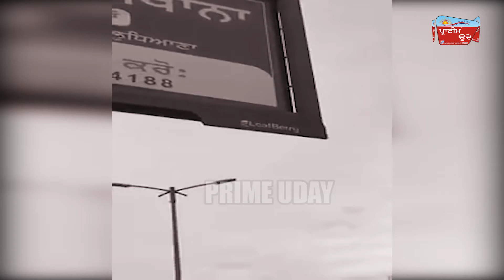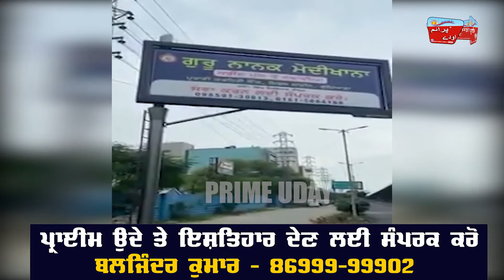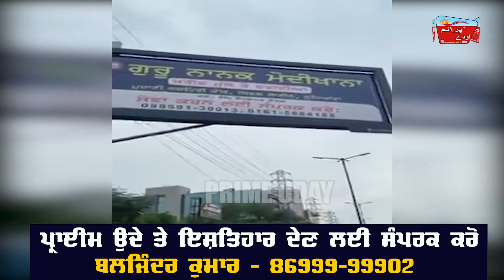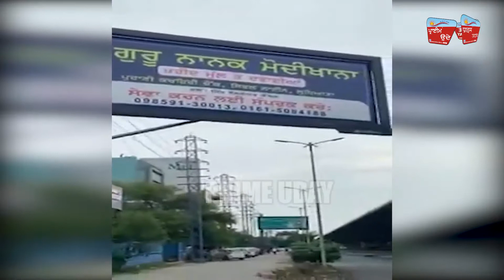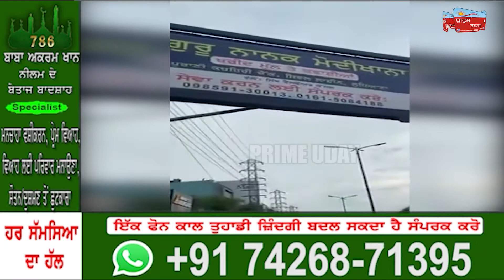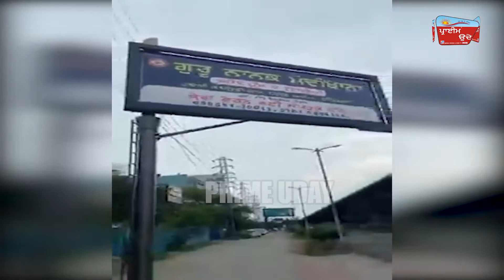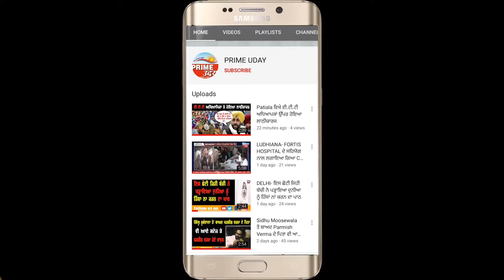ਗੁਰੂ ਨਾਨਕ ਮੋਦੀਖਾਨਾ ਲੁਧਿਆਣਾ ਵਲੋਂ ਕੰਪਨੀ ਨੂੰ ਦਿੱਤੇ ਜਾ ਰਹੇ ਇਸ਼ਤਿਹਾਰਾਂ ਸਬੰਧੀ ਇਸ ਸ਼ਖਸ ਨੇ ਕੀਤੇ ਵੱਡੇ ਖੁਲਾਸੇ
ਗੁਰੂ ਨਾਨਕ ਮੋਦੀਖਾਨਾ ਲੁਧਿਆਣਾ ਵਲੋਂ ਨਿੱਜੀ ਕੰਪਨੀ ਨੂੰ ਦਿੱਤੇ ਜਾ ਰਹੇ ਇਸ਼ਤਿਹਾਰਾਂ ਸਬੰਧੀ ਇਸ ਸ਼ਖਸ ਨੇ ਕੀਤੇ ਵੱਡੇ ਖੁਲਾਸੇ